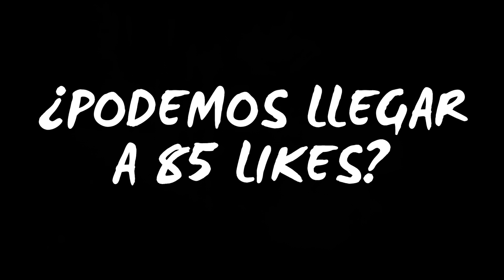ALIANZA LIMA 0-0 CIENCIANO | APENAS GENERAMOS OCASIONES en CUSCO | JAIRO CONCHA NO JUGÓ POR LESIÓN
➡️ Alianza Lima empató 0-0 vs Cienciano por la Fecha 10 del Torneo Clausura. Antes de iniciar el 1T, la inesperada lesión de Jairo Concha obligó a hacer cambios de última hora en el XI inicial. Y en el juego, el equipo local apostó por los remates de larga distancia y centros al área para generarnos peligro. Nuestro arquero Ángelo Campos estuvo muy atento para apagar varios incendios. Aldair Rodríguez tuvo la más clara de gol para el bicampeón nacional tras un buen centro de Ricardo Lagos. Sin embargo, el 22 blanquiazul remató muy mal con la cabeza.

➡️ Ya en el 2T, el árbitro Cartagena (de cuestionable performance) empezó a sacar tarjetas a los jugadores del Papá de América por constantes faltas cometidas a nuestros jugadores. Entraron -en diversos momentos de esta 2da mitad- Christian Cueva, Edinson Chávez y Mauricio Arrasco por Marco Aldair, Lagos y Costa respectivamente. Sin embargo, apenas y nos volvimos a acercar a portería local. De esta forma, logramos el empate en la Ciudad Imperial aunque con un sinsabor en lo que respecta a nuestro juego. Sin dudas, la baja de nuestro 10 nos pesó bastante.

La siguiente jornada la jugaremos vs Alianza Atlético el sábado 26 de agosto en nuestra casa: el estadio Alejandro Villanueva.

Revive lo "mejor" de este empate aquí, en La Bitácora de Juanjo